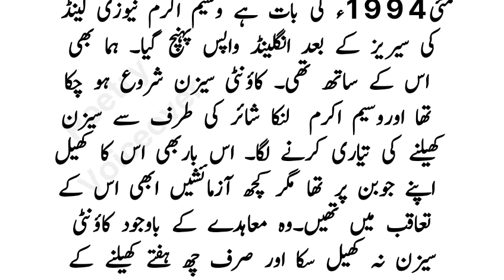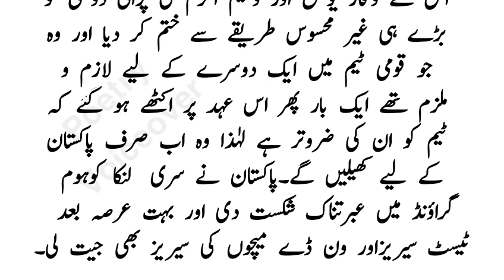Biography Of Wasim Akram || Street Fighter Episode-20 || Poetry Voiceover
Get to know the life story of the legendary cricketer Wasim Akram in this Street Fighter episode 20. Featuring poetry voiceover.